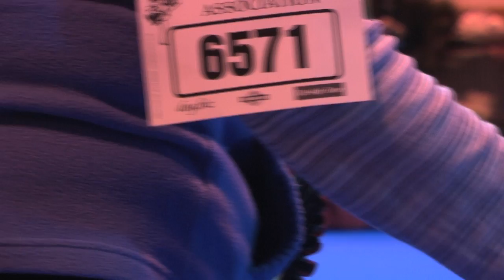Ladies Kennel Association 2016 - Terrier group FULL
Day two's groups at LKA 2016 was kicked off by the Best of Breeds in the Terrier group. Hans van den Berg from the Netherlands was the judge.
An incredible story for the winner, Balboa Saladin the Kerry Blue Terrier who has had three trips to the UK from Italy, winning a CC on every visit and twice going on to with the group - the previous being at City of Birmingham earlier this year and he obviously became a UK champion on the day.
Second in the Terrier group was 2016's Top Terrier, Irish 'Liza' - Am Ch Irvonhill Leave It To Me.